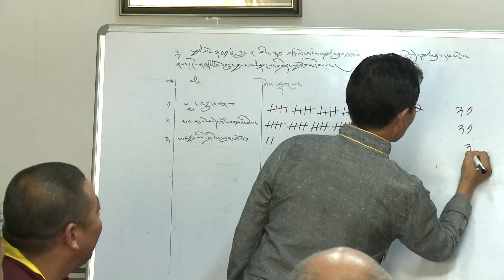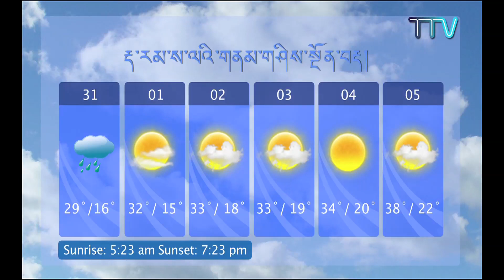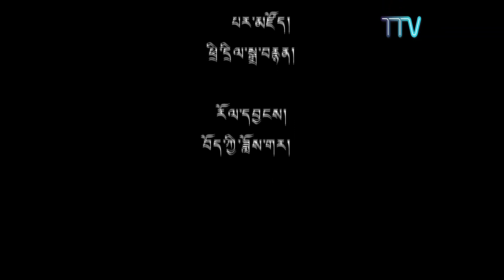༢༠༡༦ ཟླ་ ༠༥ ཚེས་ ༣༡ བོད་ཀྱི་བརྙན་འཕྲིན་གསར་འགྱུར།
གསར་འགྱུར་འགོ་བརྗོད། ◆ སྤྱི་ནོར་༸གོང་ས་༸སྐྱབས་མགོན་ཆེན་པོ་མཆོག་གིས་བོད་རིགས་གཞོན་སྐྱེས་ཚོར་ཆོས་འབྲེལ་སྩལ་རྒྱུ། ◆ སྐབས་ ༡༦ པའི་བོད་མི་མང་སྤྱི་འཐུས་ལྷན་ཚོགས་ཀྱི་བདམས་ཐོན་ཚོགས་གཙོ་དང་ཚོགས་གཞོན་རྣམ་གཉིས་ཀྱིས་ལས་འཁུར་དམ་འབུལ་ཞུས་པ།